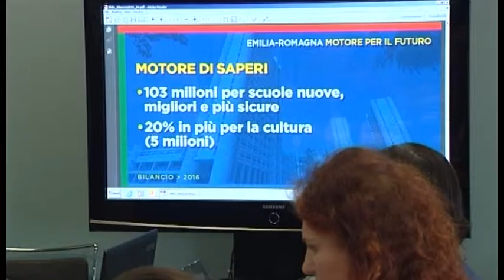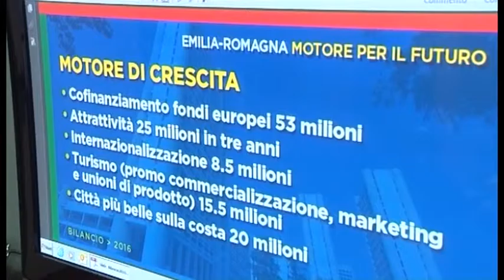BOLOGNA: Regione, ecco la manovra finanziaria da 12 miliardi - VIDEO